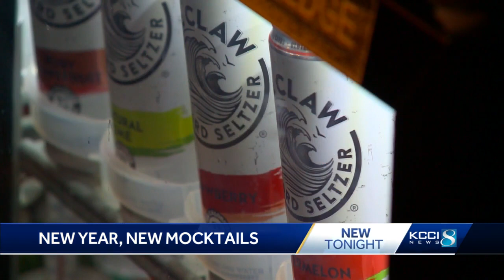Mocktails available in Iowa